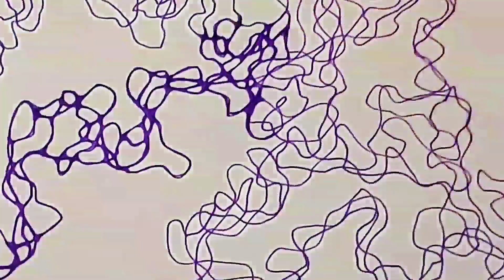Relaxing Neurographic Art Time Lapse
Exploring neurographic art styles